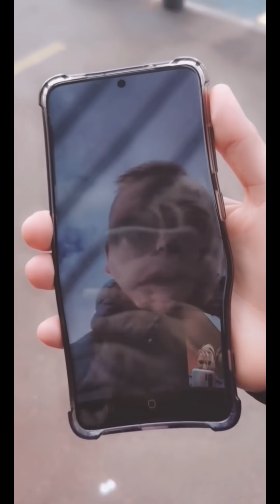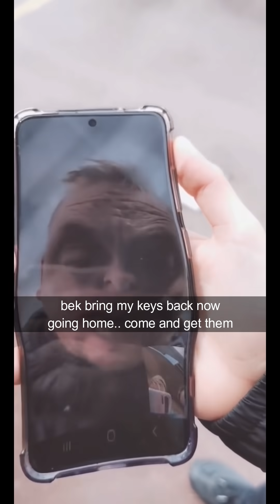When The Kids Ruin Dads Shopping Shoes He Acts Like A Clown He Can Look Like A Clown Shoe Prank 🤣🤣